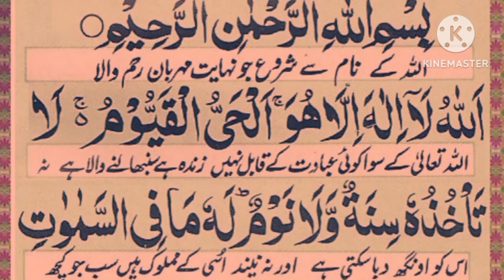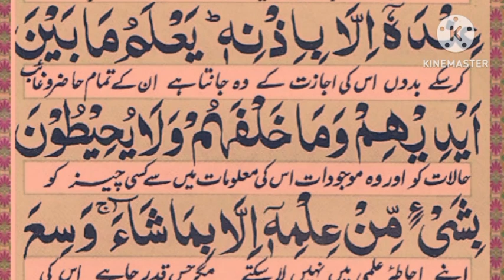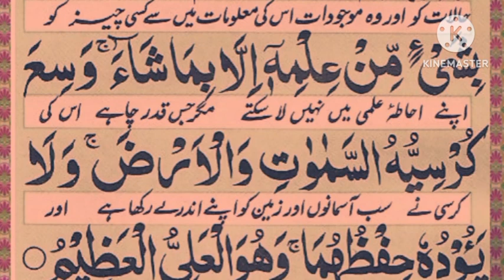Ayatul kursi Surah (ayat al kursi) beautiful Recite || Ayatul kursi urdu translation || Episode 682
ayatul kursi
char qul ayatul kursi ki tilawat
4 qul and ayatul kursi ki tilawat
ayat al kursi,ayatul kursi surah
ayatul kursi beautiful
ayatul kursi dua
surah yasin
surah yaseen
ayatul kursi urdu translation
ayatul kursi with urdu translation
surah rahman
learn ayatul kursi 5x beautiful recitation
al quran surah
quran tilawat